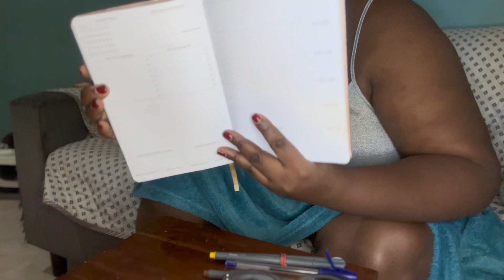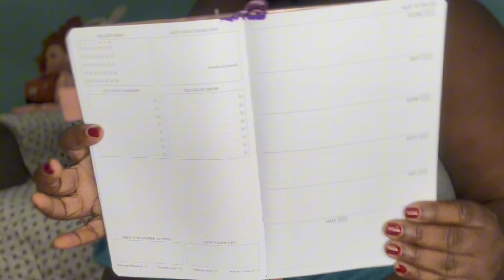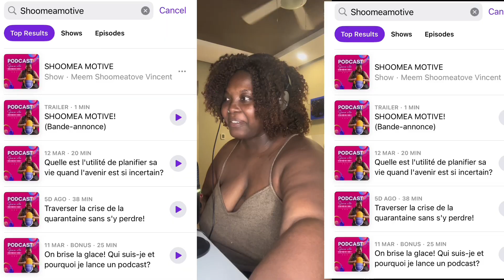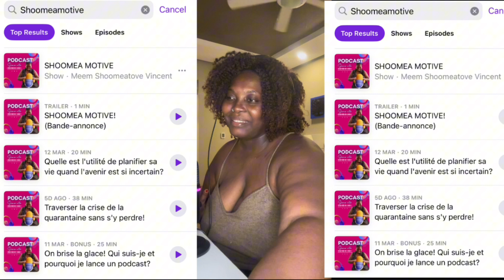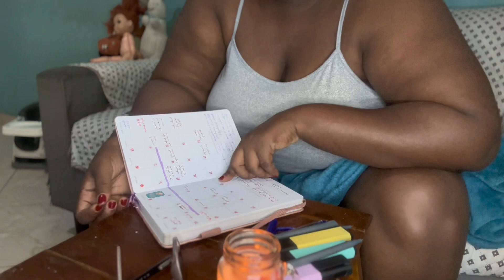FAIS ÇA AU DÉBUT DE CHAQUE MOIS [ OUI, MALGRÉ TOUT! ]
Dans cette vidéo , Je vous partage la méthode grâce á laquelle je m'organise au début de chaque mois. J'attends votre retour dans les commentaires, très important 💛

Hello c'est Shoomeatove ! Retrouve-moi sur mon réseau préféré
Nouvelle sur Lemon8 , soyons connectés !
Bon visionnage !
✰ MONTAGE & ÉQUIPEMENT  ✰
 Montage: iMovie sur iphone
Tournage: iphone 7 Plus / iphone 11
Ring light
 *PARRAINAGE*
Je réalise mes miniatures avec Canva. Clique ici pour t’inscrire

✖ BON PLANS ✖ :
Ring light
✖ TOUS MES LIENS UTILES ✖ :
✰ Copyright ✰
▹ Vidéo écrite et dirigée par Shoomeatove
▹Video produite et montée par Shoomeatove